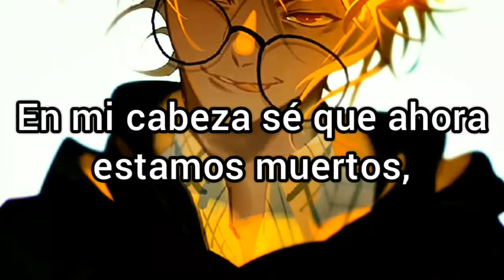NEFFEX - Torn Apart「Sub Español」Lyrics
Artista: NEFFEX.

Canción: Torn Apart.

Letra/Lyrics:

 [Chorus]
I'm feeling like I'm torn apart
Like I might be nothing
You've been leaving all these scars
On everything you touch and
You got me like, woah, oh, oh, woah, oh, oh
Woah, oh, oh, yeah

[Verse 1]
They tell me keep on running, keep on throwing and punching
I know I gotta go but I'm holding onto something
In my mind I know that I gotta keep on shoving
Even when I'm low, yeah, I gotta keep it coming
And I'm gone, always been wrong
Never could look away, never took it slow
Kids never learning from their mistakes, got a 40 ounce
Shatter loud, tell me, are you proud? Always had your doubts
It's too late, it's too late, I'm fucking done with you
So far away, far away from what you want
I've been, doing my thing, let 'em hang
Leave me alone, it's a trap
Try to get me on the phone but
I'll never go back, it's been too long, yeah
It ends here with the words in this song
And I'm gone and I'm gone and I'm gone, never coming back again
Yeah, I'm never coming back again

[Chorus]
Woah, oh, oh, yeah (Woh, let's go, let's get it)

[Verse 2]
Cold in the cut, your cut stuck up, give it up
Wasn't enough, the cuffs left blood, thin enough
I gotta go, told you I gotta go
Running away from your drama, always put on a show
And I'm gonna leave now, I believe now
Everything that my friends said giving me doubt
In my head know we're dead now, like I bleed out
I ain't never gonna let you back in, believe me, we're done now
So done, you sold out, all your girlfriends run that cold mouth
In the end still all about everything to do with clout, uh
I know, I know you're always right and I'm wrong, uh
I'm sick of listening to this same old song, uh
Thought we were close, you just in it for the gain
I ain't here to play these games so leech on another name, uh
It's all good, I'm alright, I'm so fine
I'll cut ties with your lies, a new life
Look away, you don't wanna see me ok
I got through the pain, you're still stuck on being too vain, uh

Significado en español

NEFFEX - Torn Apart subtitulado español